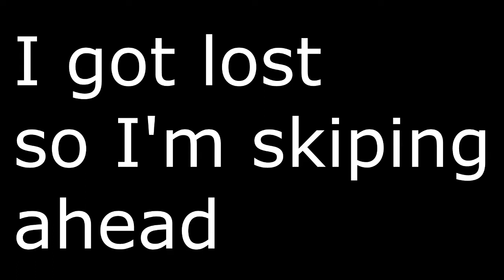Resonance Playthrough Pt.10 Getting Information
DRM Free version of Resonance on GoG -